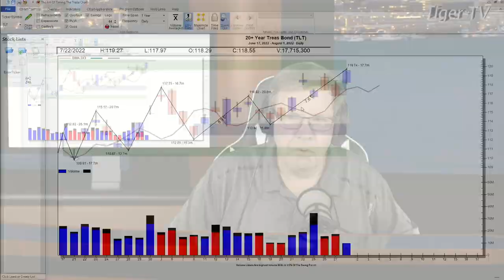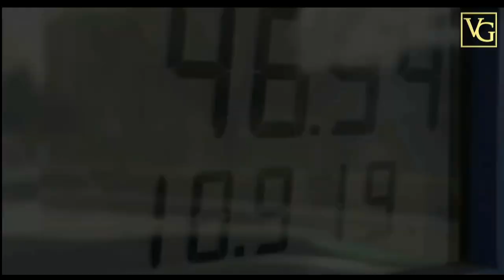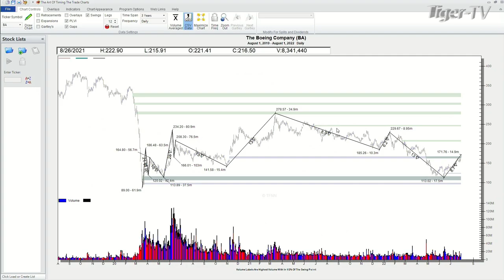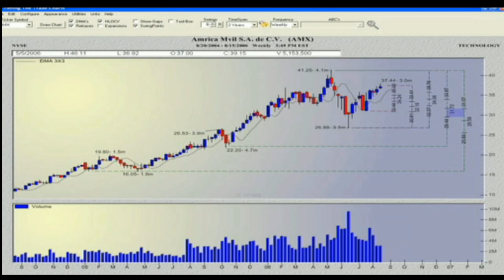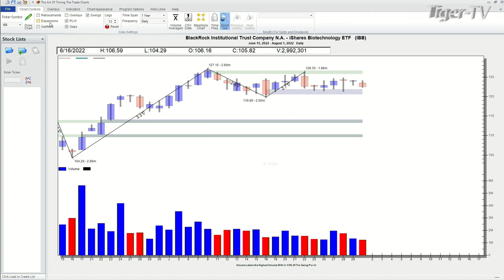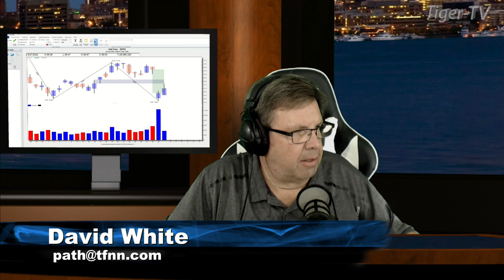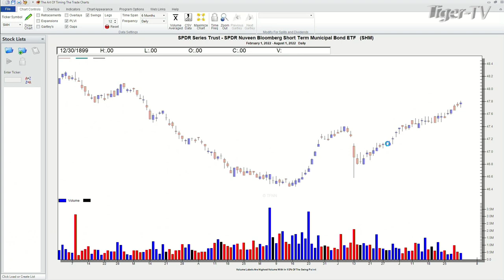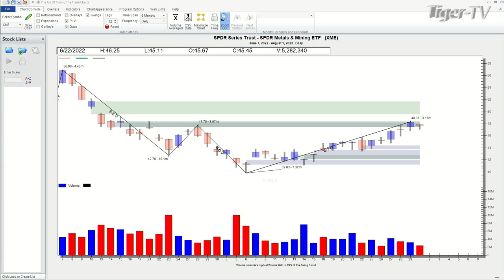August 1st Power Trading Hour with David White on TFNN - 2022